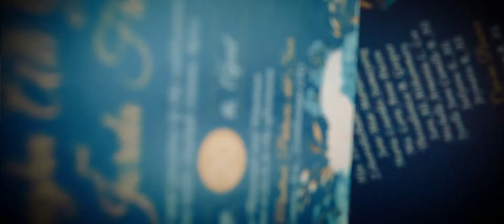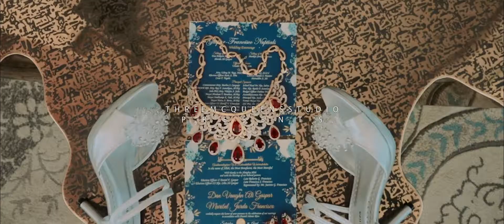GASPAR - FRANCISCO SDE